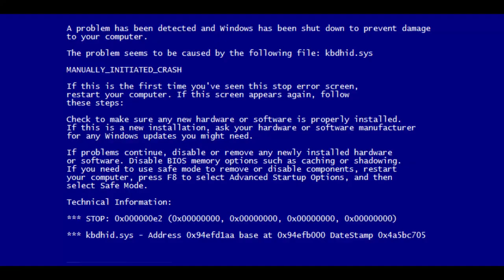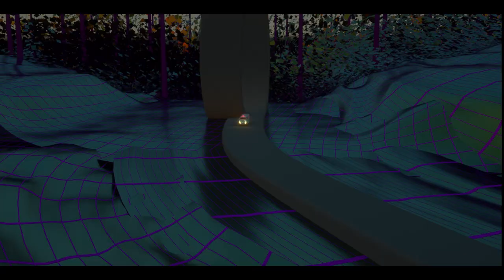THE DIGITAL REALM | Short Film by James Diez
With a menacing creature of his 3D models chasing him, he needs to find a way out before the digital world collapses.

Animation made in Cinema4D and Adobe After Effects
Rendered in Octane Render